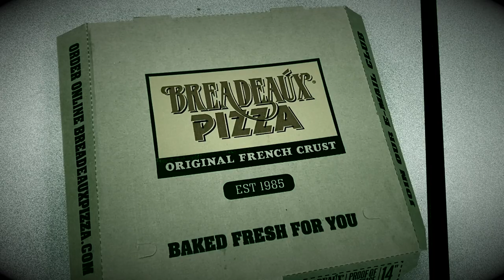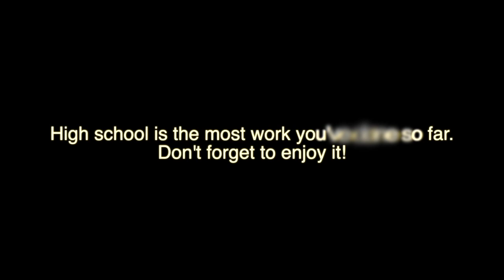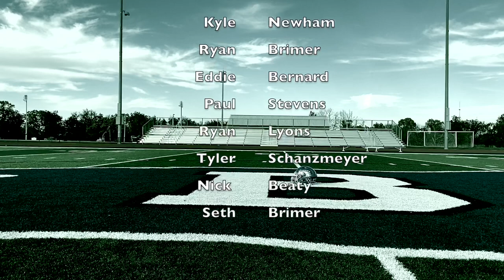SHOWTIME: Homecoming Edition | Out of This World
WE HAVE RETURNED!!!
SHOWTIME is back, just in Time to catch the homecoming festivities at BOONVILLE HIGH SCHOOL. Watch your Boonville Pirate Football team help student council decorate the school, dress up for each of our spirit days, and campaign for homecoming court during the Hoco assembly.

Featuring: An interview from Luke Green

Theme
Burn by Kade Burst

Football, pirates, Friday night, Friday night lights, student athlete, conference game, homecoming, dance, support, teamwork, highlights, Luke Green, Tyson Ellison